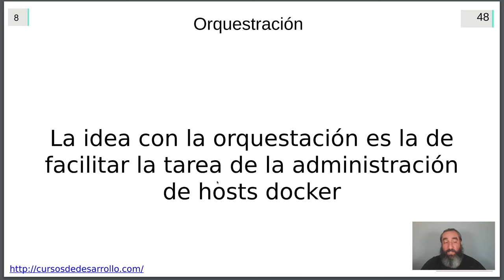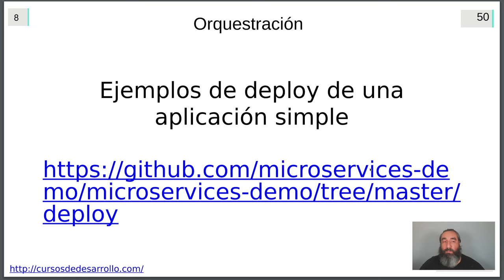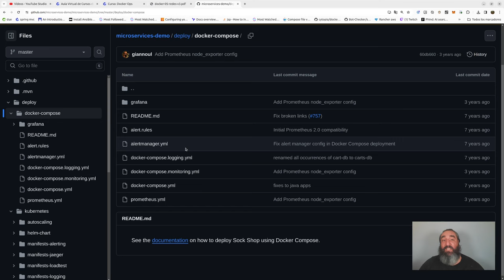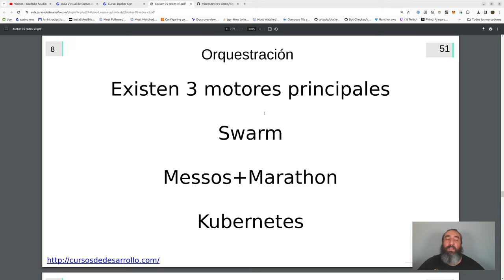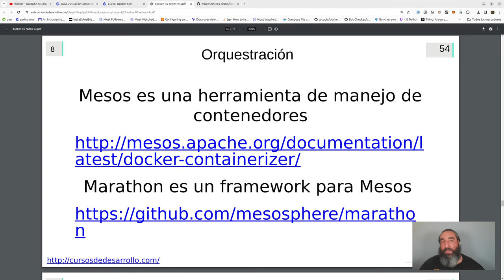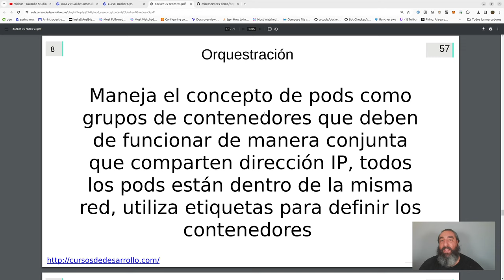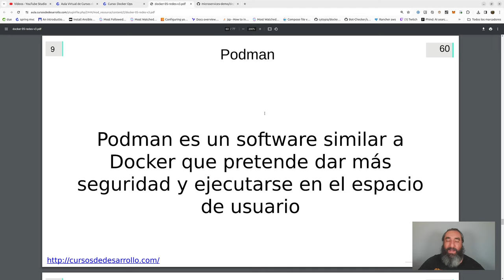Orquestación en Docker #20 - Curso de Docker - Cursos de Desarrollo